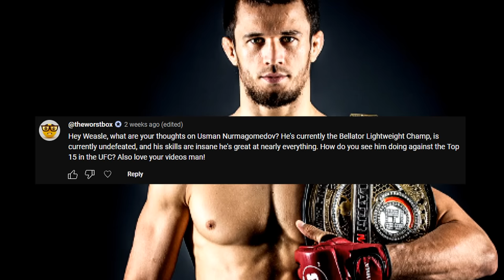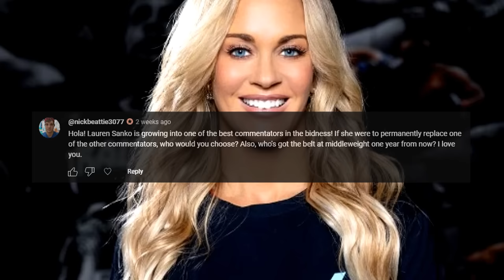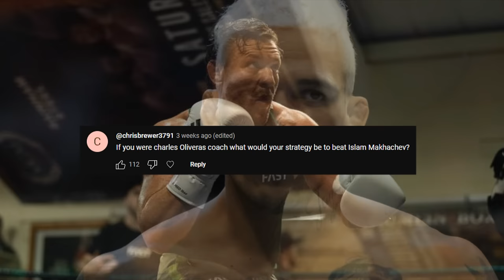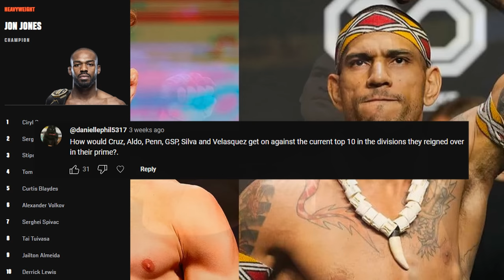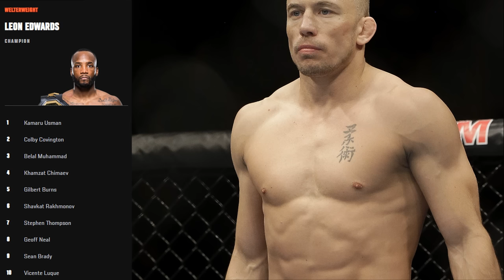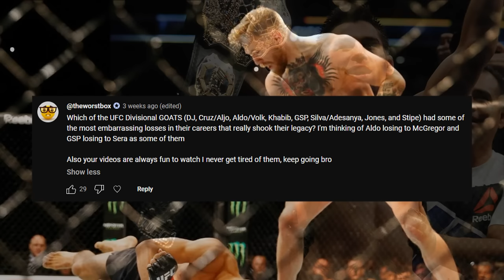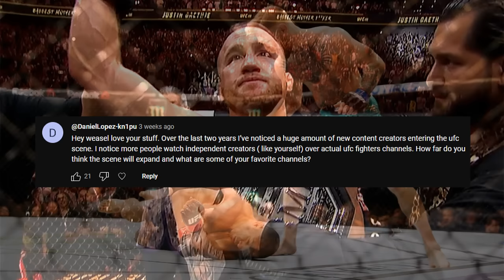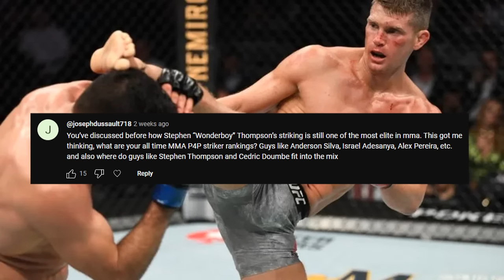Let's Talk: Islam vs Volk 2 Greatness; If Yoel Romero Started Young; Usman Nurmagomedov + more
Here in the MMA Meeting Let's Talk podcast, I, TheWeasle, will discuss all the latest news going on in the MMA world. I will also answer fan questions about anything :)

Here's some timestamps but there can be some others in between:

0:00 - Joe Pyfer

0:56 - Henry Cejudo vs Merab Dvalishvili

4:14 - Derrick Lewis vs Jailton Almeida

5:22 - Islam Makhachev vs Alexander Volkanovski 2

11:08 - KSI vs Tommy Fury

12:24 - Who can beat Jake Paul in Boxing?

14:57 - Biggest "What if..." in MMA / Young Yoel Romero

26:40 - How good is Usman Nurmagomedov?

28:20 - Sean Strickland vs Alex Pereira 2

30:38 - Laura Sanko is a good Commentator

32:31 - Conor McGregor at 170lbs

33:08 - How Charles Oliveira can beat Islam Makhachev?

35:03 - Gameplan for Jiri Prochazka

36:23 - Cain Velasquez vs Top 10

37:27 - Anderson Silva vs Top 10

39:21 - GSP vs Top 10

40:51 - BJ Penn vs Top 10

42:24 - Jose Aldo vs Top 10

44:15 - Dominick Cruz vs Top 10

46:20 - Most Embarrassing Championship Losses

50:27 - How can MMA content grow?

54:14 - Dream Press Conference

55:51 - Best Strikers in MMA

56:55 - How I got into Combat Sports?